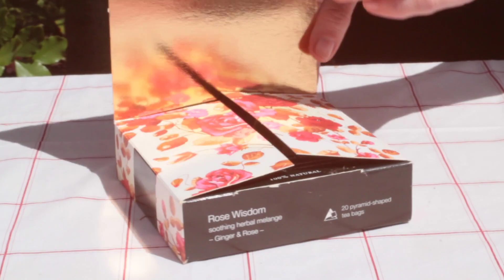Faço este BOLO SEM FARINHA, sem açúcar, nem manteiga | SAUDÁVEL pequeno-almoço ou lanche | Bowl Cake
Para um pequeno-almoço mais saudável, faço este bolinho que não leva farinha, nem açúcar ou manteiga | É ideal para o pequeno-almoço, café da manhã ou  lanche, sem culpas ! O "Bowl Cake" é uma proposta muito prática e nutritiva.

Subscreva para receber novas dicas e receitas!